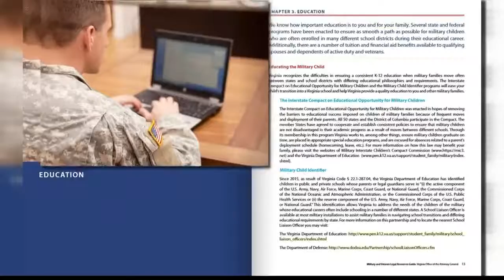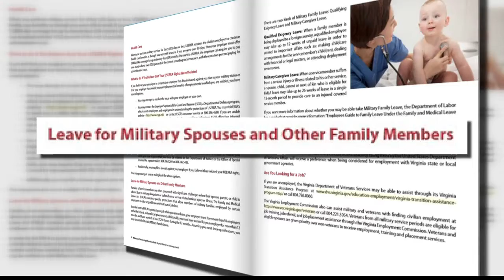Attorney General Herring introduces new tool for military spouses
Attorney General Herring introduces new tool to assist military veterans, their spouses, and their families.